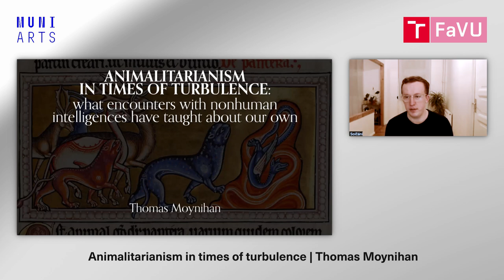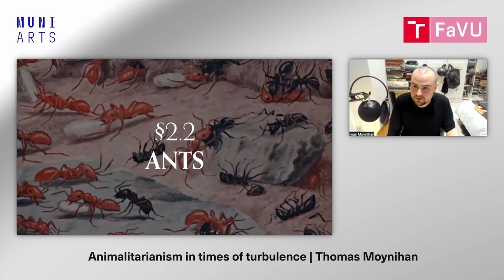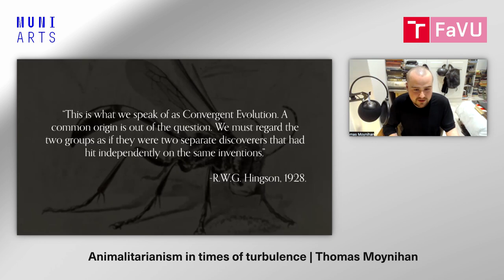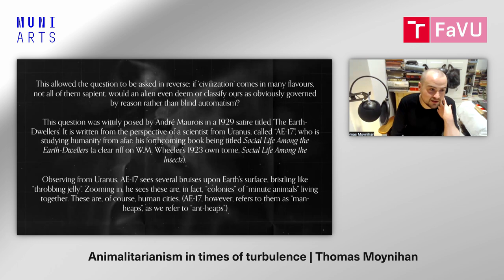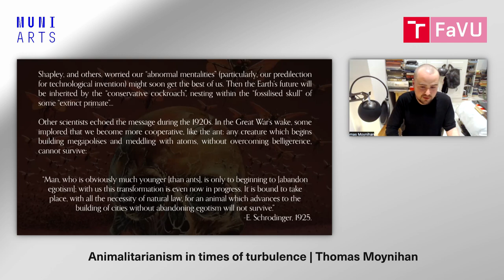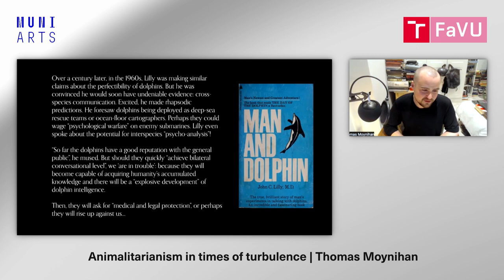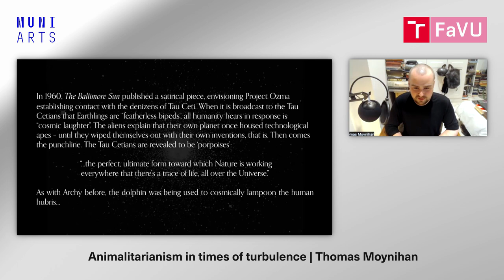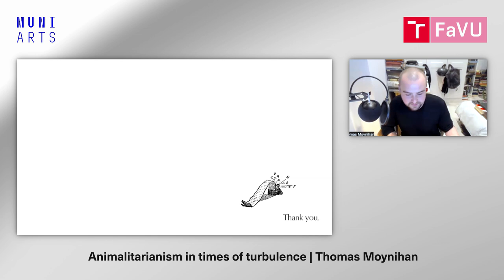TIM Mistrovské lekce | Videogram 120 | Thomas Moyniham: Animalitarianism in times of turbulence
Přednáška proběhla 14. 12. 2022 v rámci předmětu TIM_BM_003 TIM_Master Class v Brně.

Semestr: podzim 2022